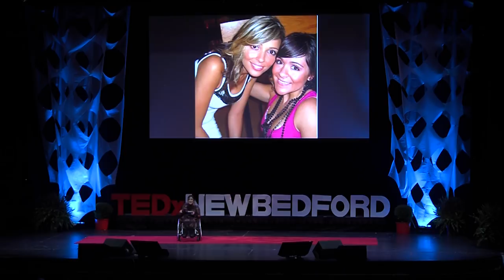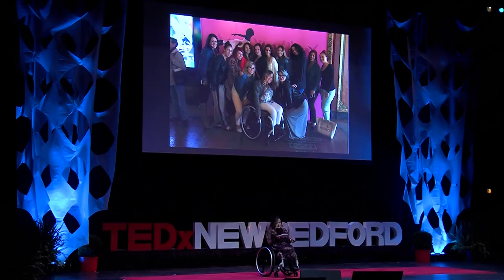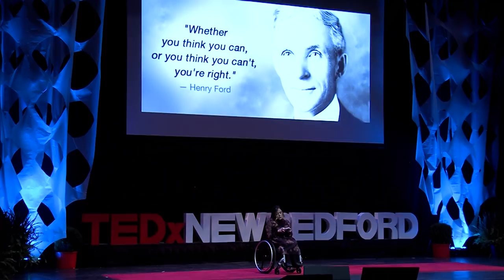Wheels of Courage: My Story from my Wheelchair | Jen Dearaujo | TEDxNewBedford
Experiencing the world from her wheelchair provides a perspective for Jen Dearaujo that is both challenging and rich. Raised in New Bedford Massachusetts, Jennifer Dearaujo is the youngest of two girls. Born with spina bifida she is no stranger to facing adversity. In 2003 she graduated from New Bedford high school and from there went on to study at Bristol community college. Along the way she has fought through many obstacles but has never let it defeat her. Currently she is the salon coordinator at one of the most successful salons in the south coast the Wash House Salon. Married for three years Jennifer and her husband enjoy traveling and spending time with their lovable puppy Pippa. This talk was given at a TEDx event using the TED conference format but independently organized by a local community.